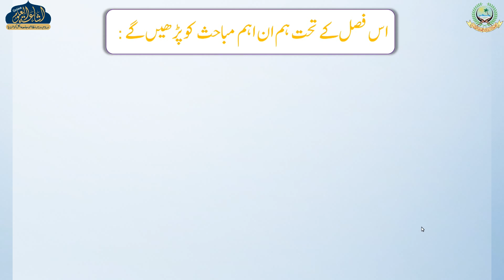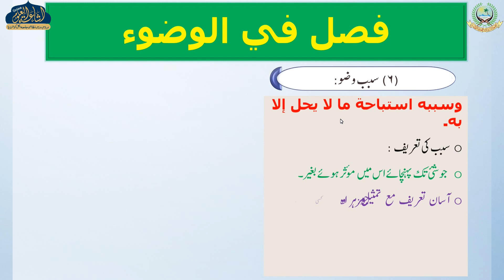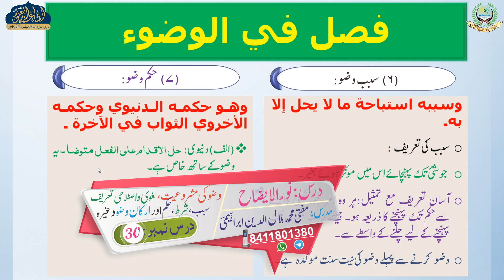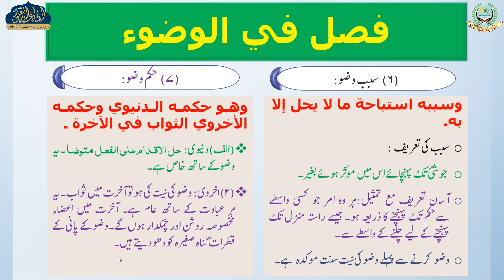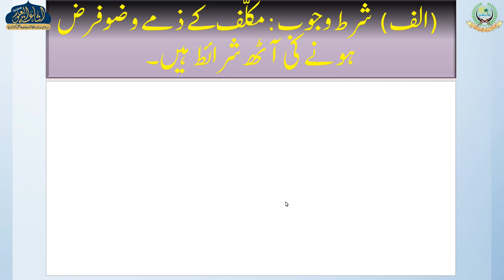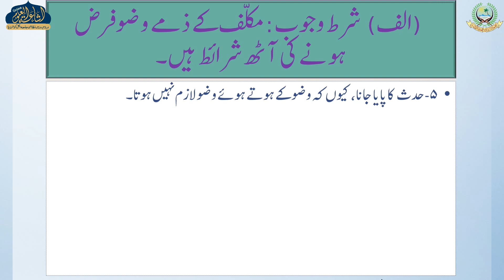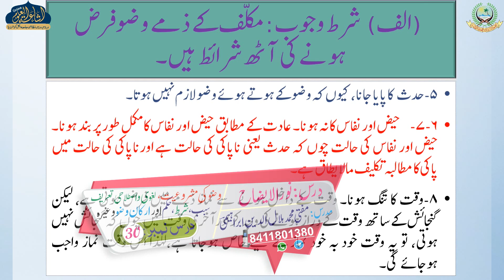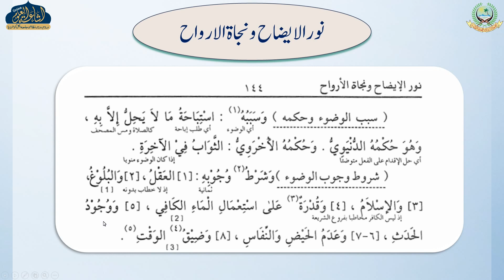NOORUL IZAAH 30 | ARABIC 2 | MUFTI HILAL SAHAB | ISHAATUL ULOOM ONLINE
نور الايضاح
درس نمبر 30
الصف الثاني
مفتي هلال صاحب

وضو كا سبب سبب كي تعريف۔حكمٍ دنيوي اور حكم اخروي شرط تعريف شرط اور وجوب شرط